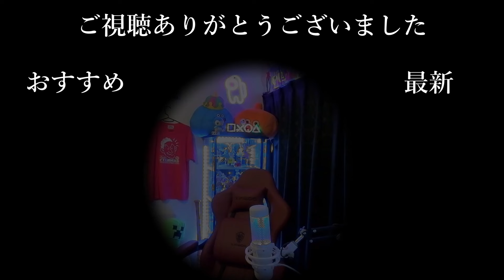【怖い話】夜の峠に一人立ちすくむ女性、「霊かな？」通り過ぎる時に耳元で囁く声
本日出演してくださった大隈さんが携わるYouTubeチャンネルはこちらです